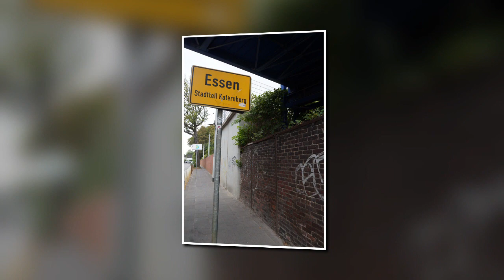VON KATERNBERG NACH LOHBERG UND IMMER WEITER - CHILDREN OF THE GRAVE